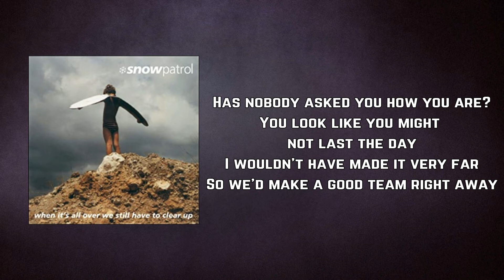Snow Patrol - Ask Me How I Am (Lyrics)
Ask Me How I Am by Snow Patrol
Album: When It's All Over We Still Have To Clear Up

Ask Me How I Am Lyrics:

Has nobody asked you how you are?
You look like you might not last the day
I wouldn't have made it very far
So we'd make a good team right away
I've not made amends for yesterday
My lip won't get me out of it
Waking up dreading hearing tales
Of all my nightmares being true
I take a breath and grab the phone
Secretly hoping you're not home
I'd leave a message - I was out
Out of my mind on drink and drugs